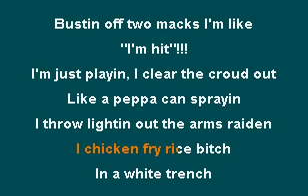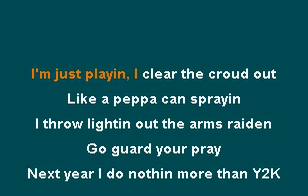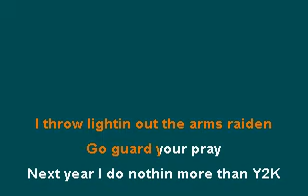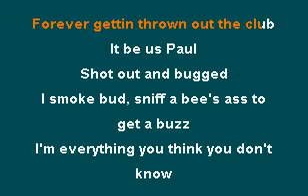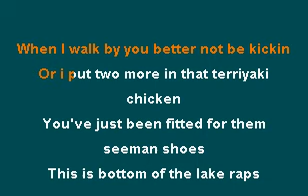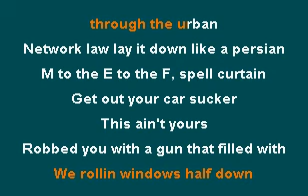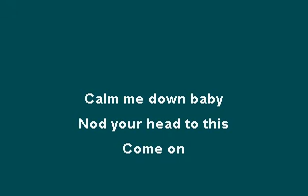1,2,1,2 Method Man Redman Karaoke Lyrics